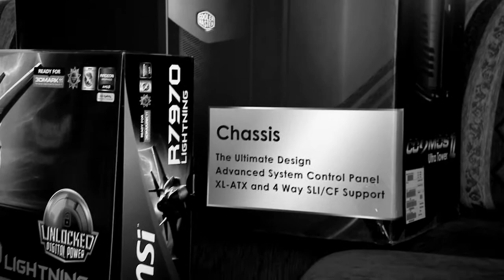Cooler Master Cosmos II - hamarosan